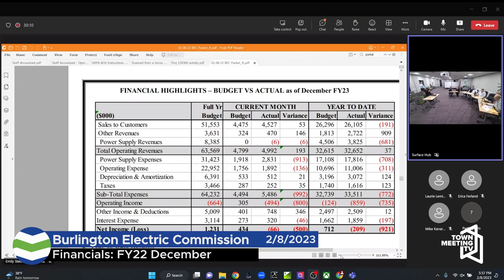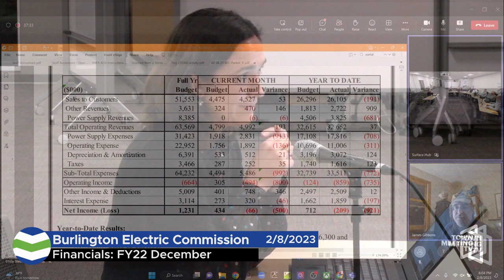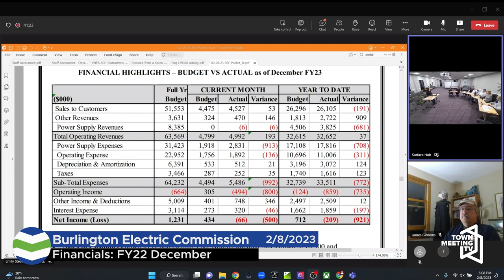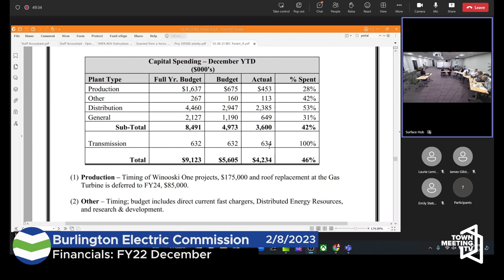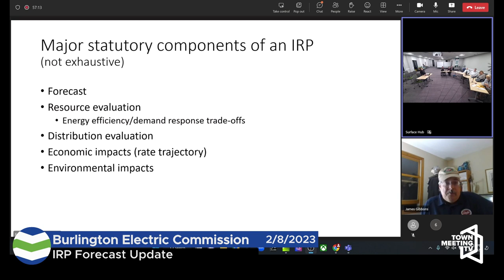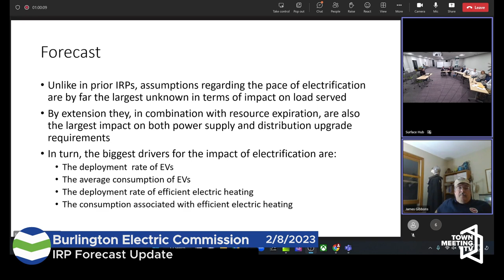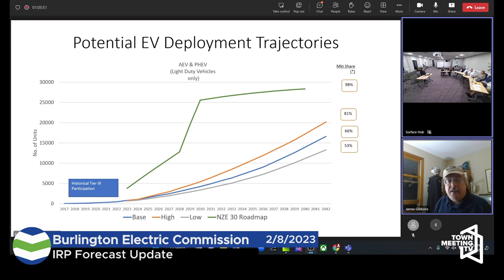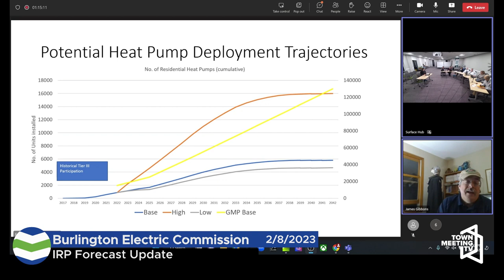Burlington Electric Commission - February 8, 2023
00:00:00  Call to Order/Agenda
00:00:36  Minutes of the January 11, 2023 Meeting
00:01:42  Public Forum
00:02:12  Commissioners’ Corner
00:02:35  GM Update
00:20:22  Financials: FY22 December
00:41:53  IRP Forecast Update
01:06:49  Commissioners’ Check-In